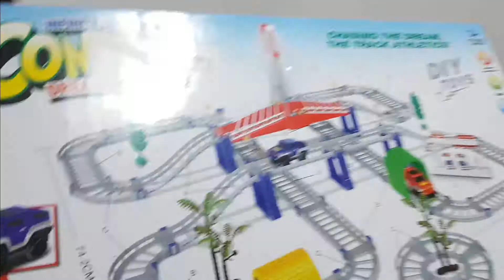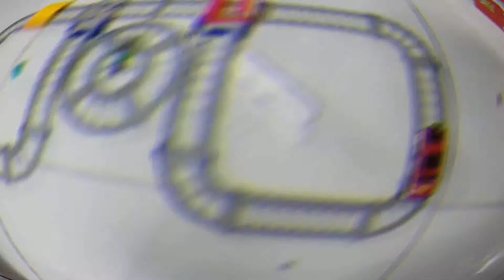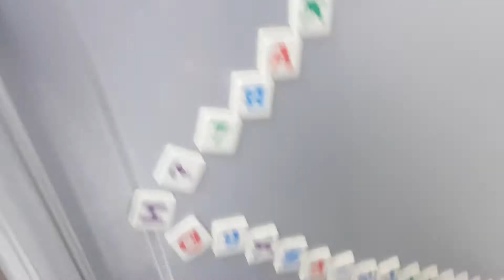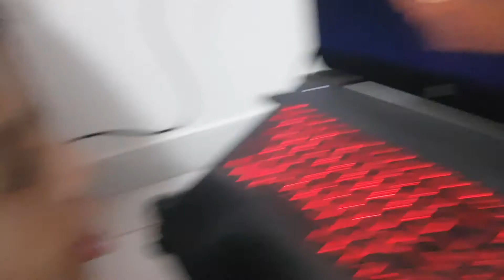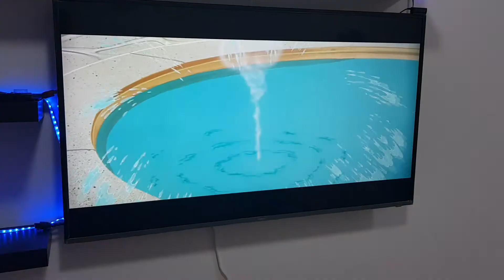لعبة جديدة !!Anew toy for him